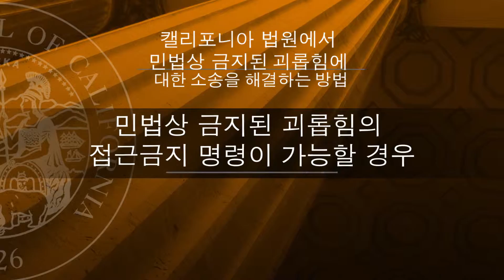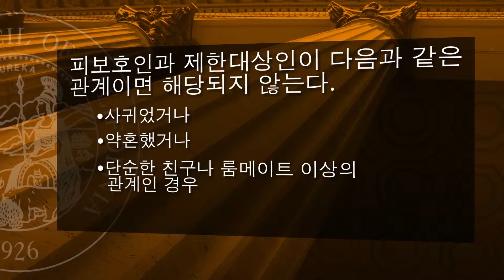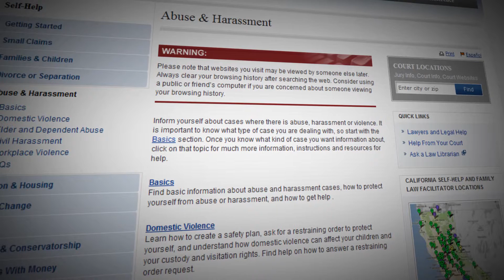(Korean) 2: When A Restraining Order Is Possible. Resolving Your Civil Harassment Case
Resolving Your Civil Harassment Case In The California Courts
캘리포니아 법원에서 민법상 금지된 괴롭힘에 대한 소송을 해결하는 방법

2: When A Restraining Order Is Possible
2：접근금지 명령을 사용할 수 있는 경우